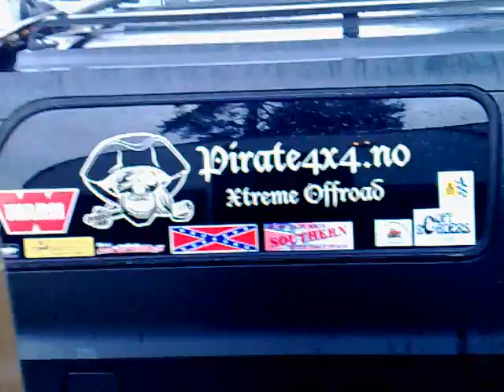Partycamper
Adria anno 1974, 2000watts++